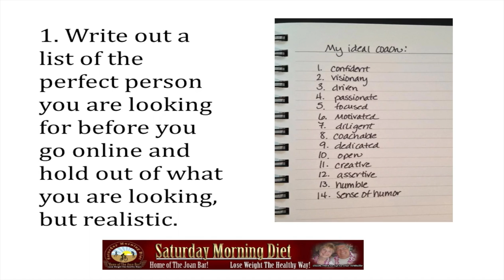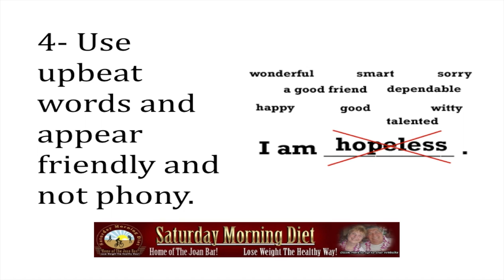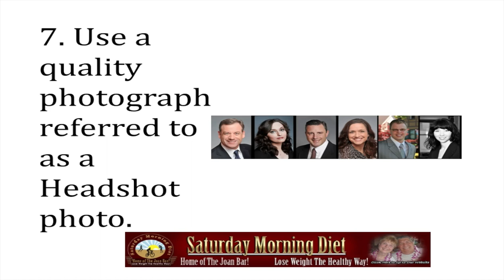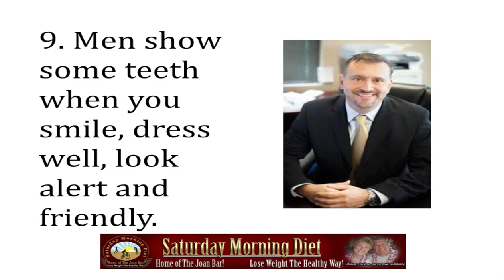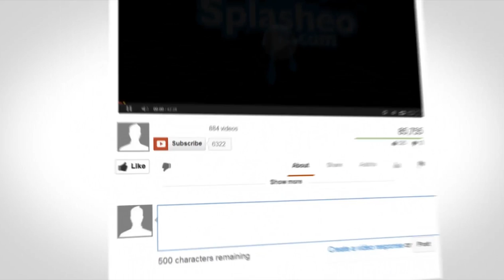How Fat People Can Improve Your On Online Dating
How To Improve Your On Online Dating
Online dating lost it social sigma long ago. In today’s rushed and digital world it serves a vital function. In this video tutorial we share our research on this important subject.